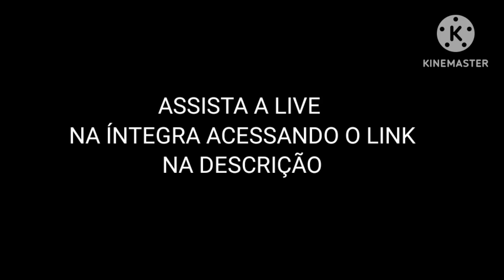O QUE PENSO DO PAPA FRANCISCO E DO SÍNODO - BERNARDO KUSTER